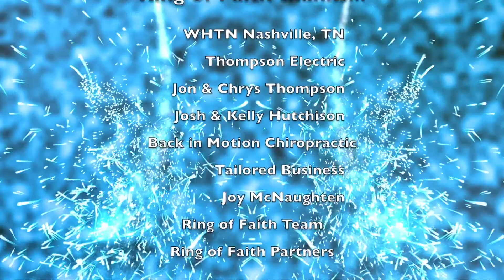ROF Bout (Become One Unified Team)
The body of Christ needs to stick together now more than ever. Learn how to B.O.U.T. in this inspiring episode.